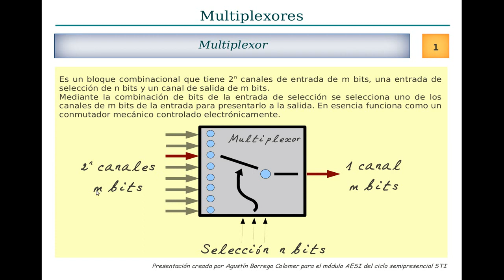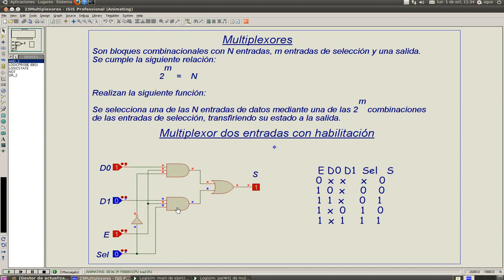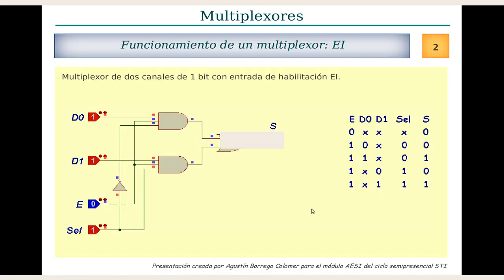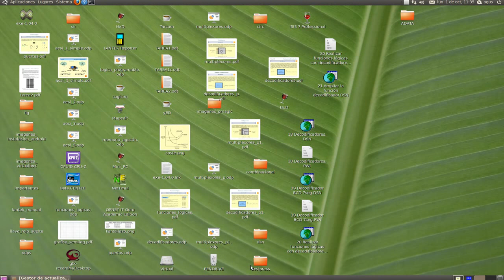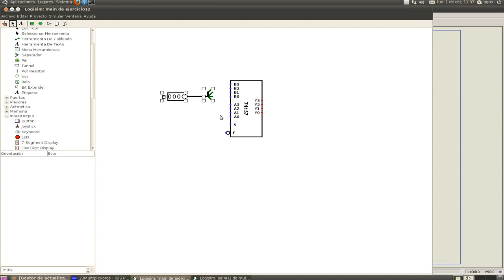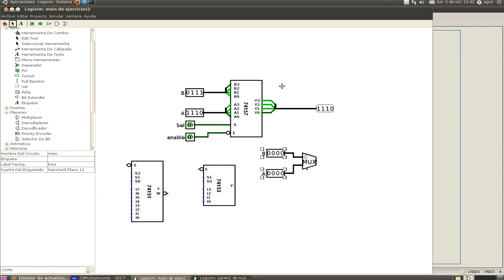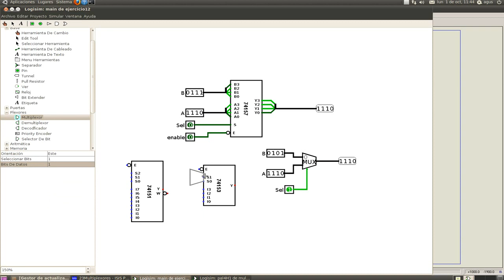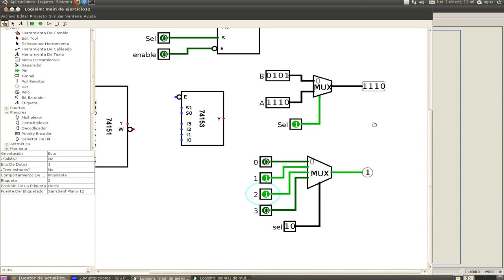multiplexor1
Estudio de los bloques combinacinales multiplexores o selectores.